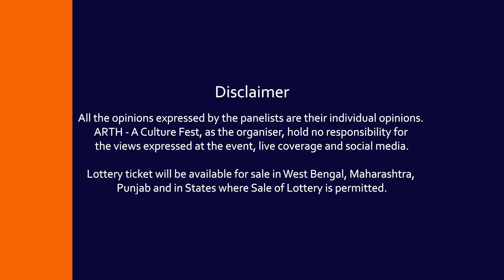Is History The New Battleground? | Arth - A Culture Fest, Kolkata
Meenakshi Jain and Amal Mukhopadhyay engage in a captivating conversation with festival director Vikram Sampath discussing the times, leaving us wondering 'Is History the New Battleground?' at Arth - A Culture Fest, Kolkata powered by Mongia Steel Limited & Special Partner Future Gaming Sikkim Dear

*Lottery ticket will be available for sale in West Bengal, Maharashtra, Punjab and in states where sale of lottery is permitted.